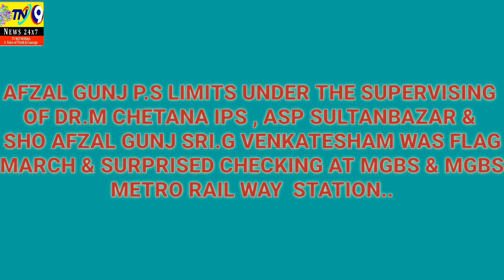SULTAN BAZAR P.S LIMIT FLAG MARCH & CHECKING.